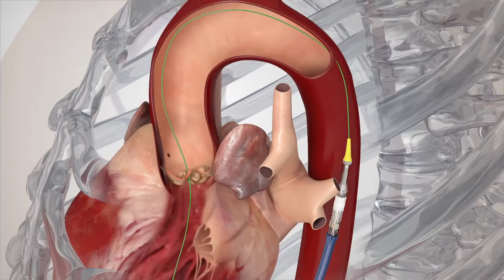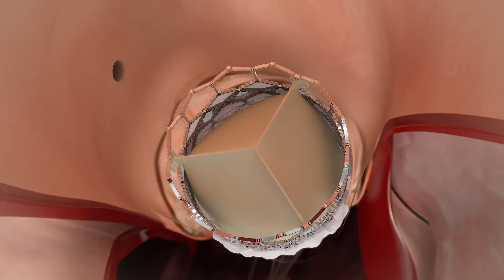TAVR Available for Patients with Intermediate Risk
The FDA recently approved the TAVR (Trancatheter Aortic Valve Replacement) procedure for intermediate risk patients. This is very exciting news for our team because it allows us to offer this much less invasive procedure to patients who are intermediate risk instead of strictly high risk.